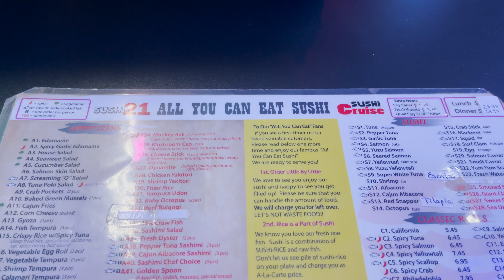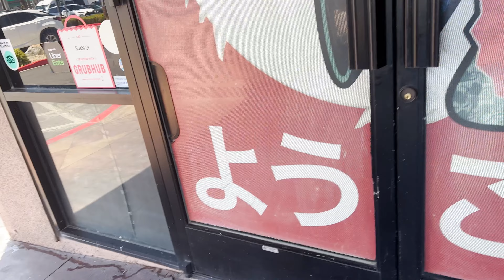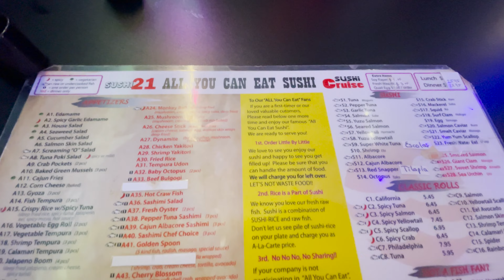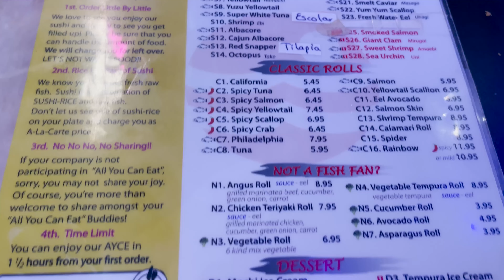Incredible All You Can Eat Sushi Buffet In Las Vegas | Sushi 21 | Cheap Eats Off The Strip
Today, we will be visiting a sushi buffet in Las Vegas called "Sushi 21". It's located 10 minutes away from the strip but is absolutely worth a visit. It's an incredible all you can eat sushi buffet that has good quality and flavorful sushi.

It costs around 25-30 dollars a person depending if you want the lunch or dinner price but definitely go for the dinner price option.

From uni to oysters or even baked lobster rolls and more, this is one place you have to visit.

Address: 4965 W Tropicana Ave Ste 102, Las Vegas, NV 89103

📷My Equipment:
Camera Microphone
Secondary Microphone